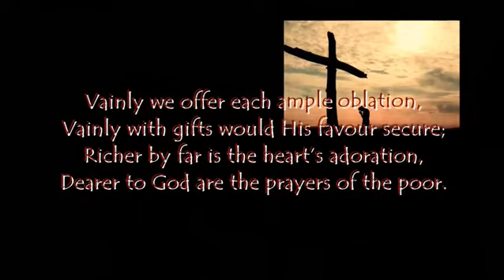Brightest and best Spean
Offerotry music 20210110